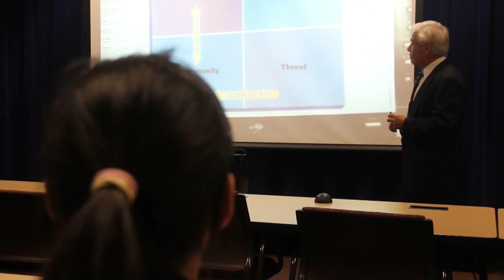UM-Dearborn MS in Engineering Management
The MS in Engineering Management prepares students to manage the engineering function and technology assets of their organization.